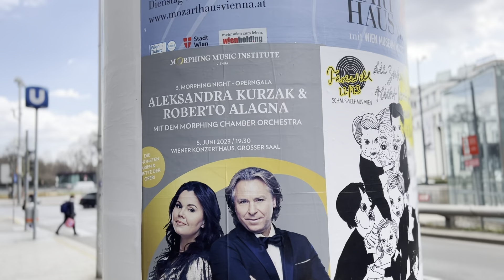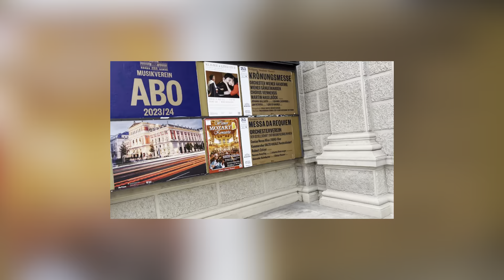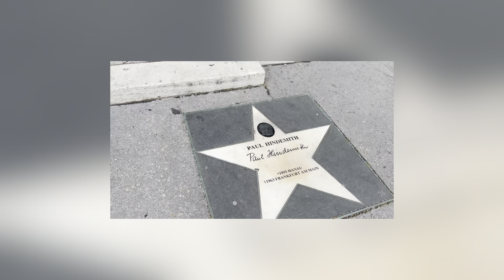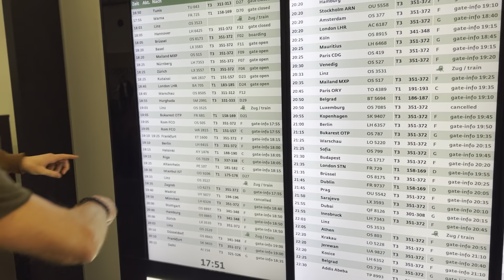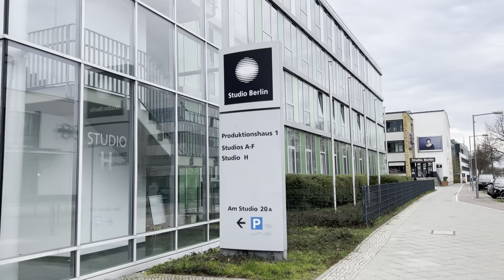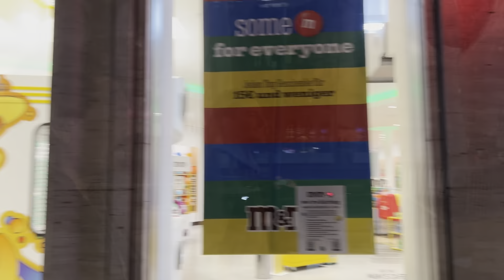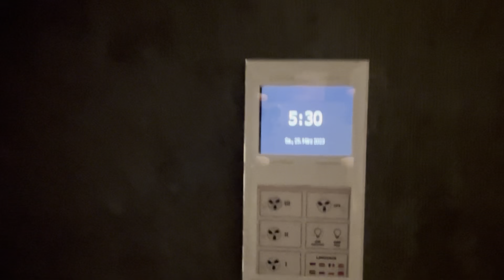Saladus! Mis Ma Tegin Saksamaal???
Tere Tulemast Hisponian family kanalit.

Esimene komentaar mis ütleks mis Germán tegi Saksamaal ja mis saladus päriselt oli, saab väike üllatus endale ;)

Pane suur like ja telli meie kanalit 👍 ☺️